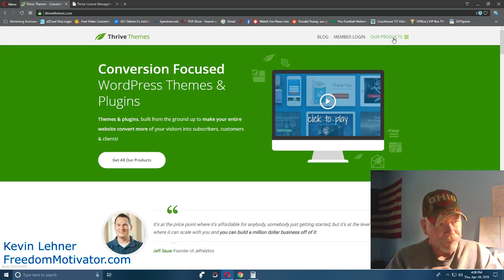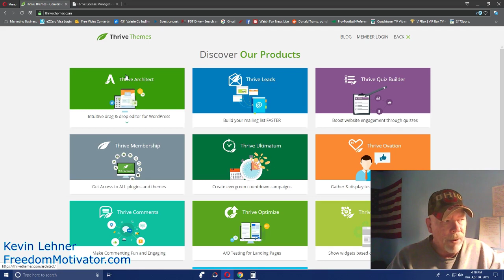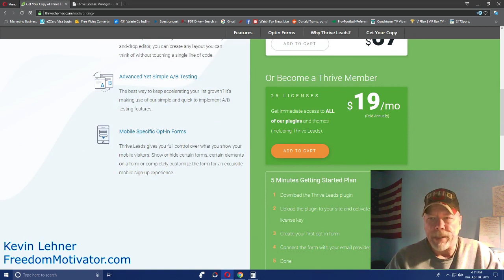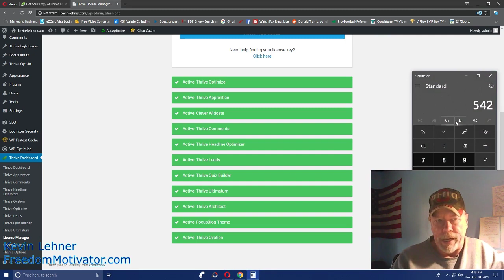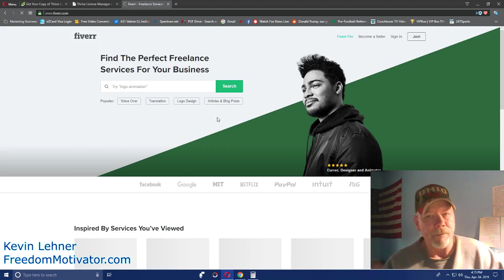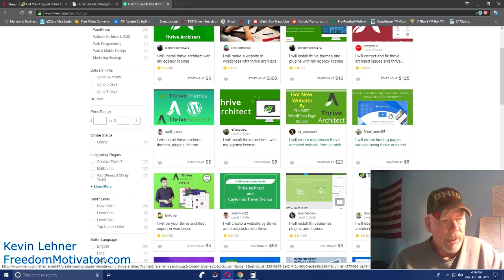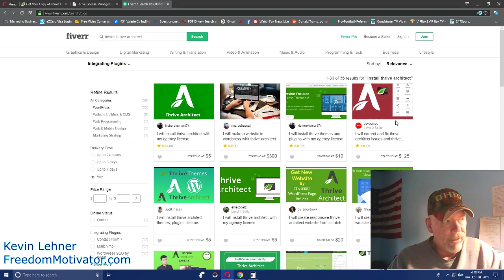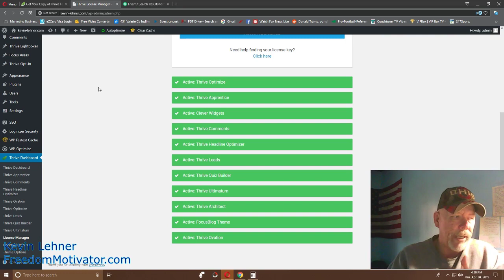HOW TO GET THRIVE ARCHITECT INSTALLED ON WORDPRESS FOR ALMOST FREE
★★✅My #1 Top Recommended Business to make a lot of money - Take the 15 Day Business Challenge and Get over $3600 of Bonuses when you check out the business.

★★✅Get your 30 day free (no credit card required) trial of Getresponse Email Marketing

★★ Helpful Instagram Videos ★★

★★ Motivation Videos ★★